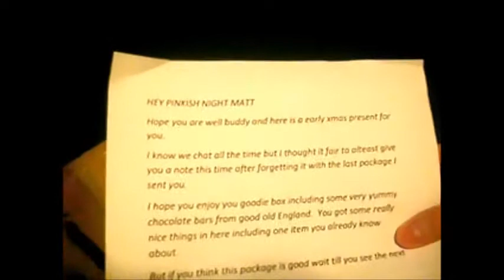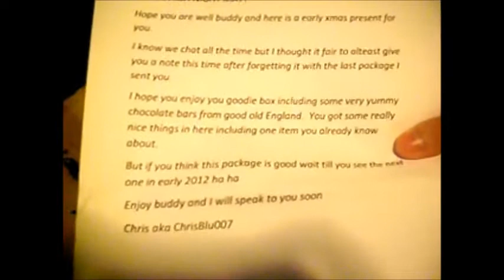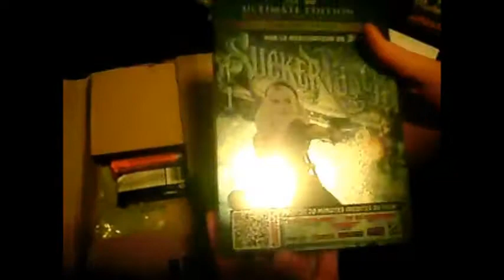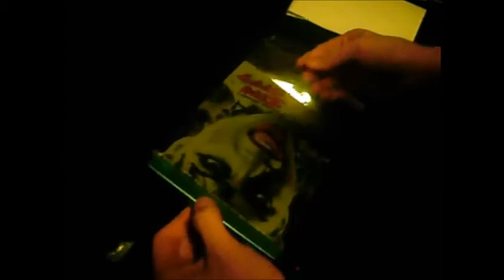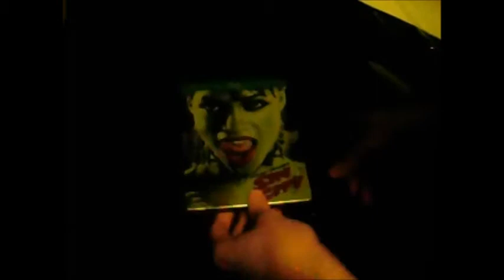Another Awesome Package From ChrisBlu007!!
Hey Guys!
I got another awesome package from my good friend Chris. Please go and check him out, if you dont already know him. He's a really great guy! and pleasure to speak with.